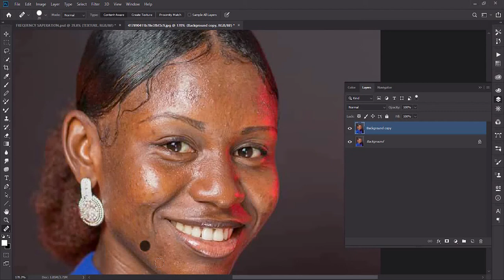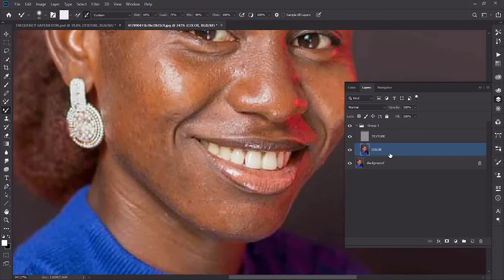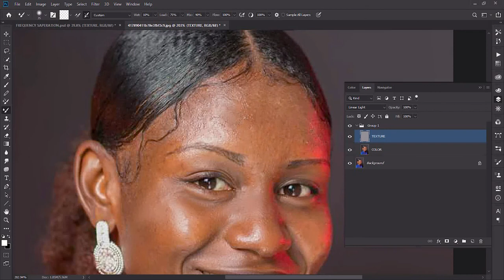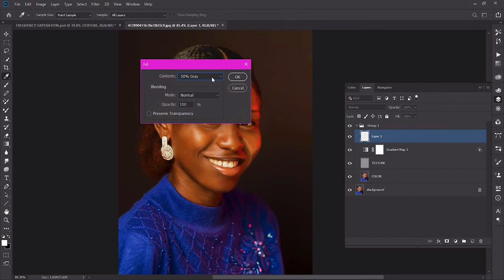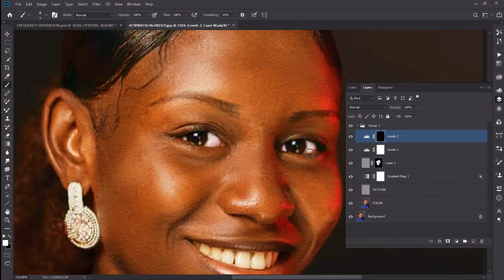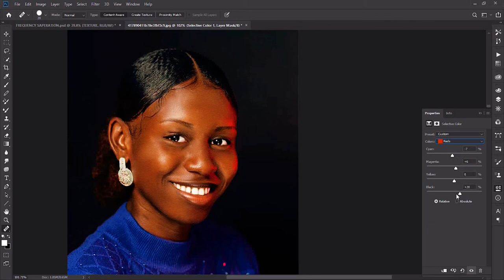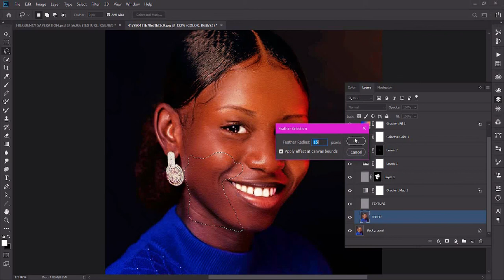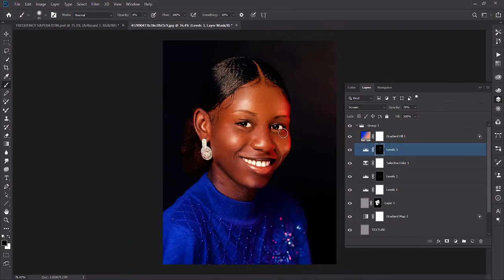How to Apply Frequency Separation on your Photos to get better looks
Frequency Separation tutorial with Adobe Photoshop.